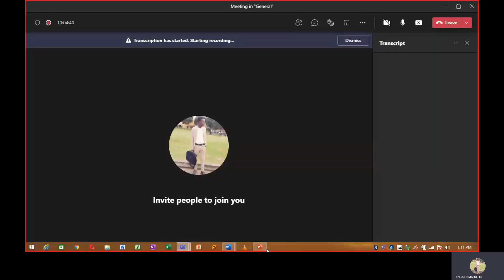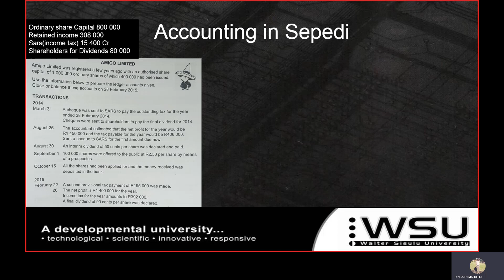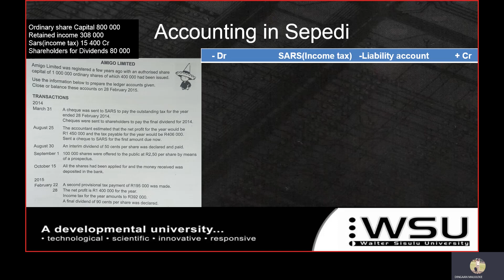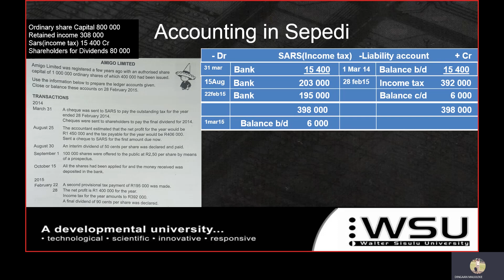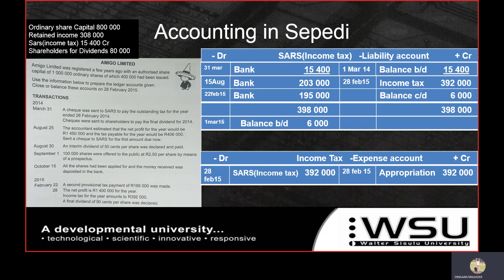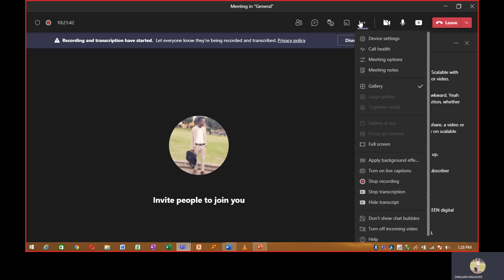SARS(Income tax) VS Income Tax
SARS(Income Tax) and Income Tax. how we recognize them